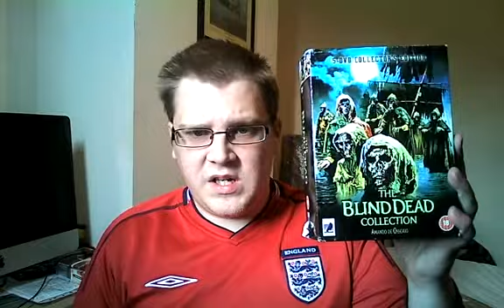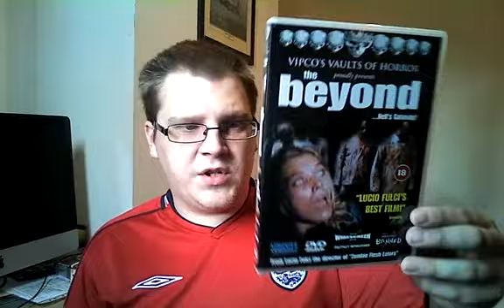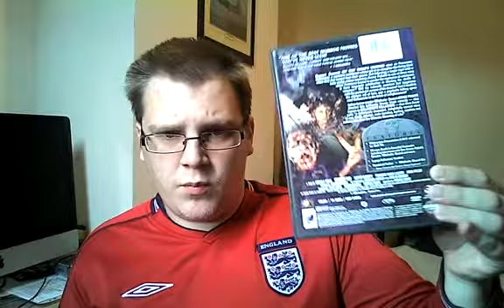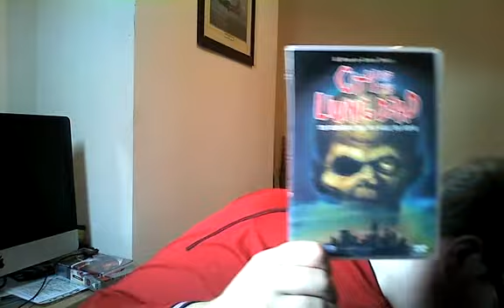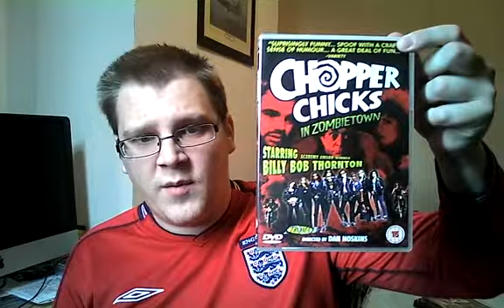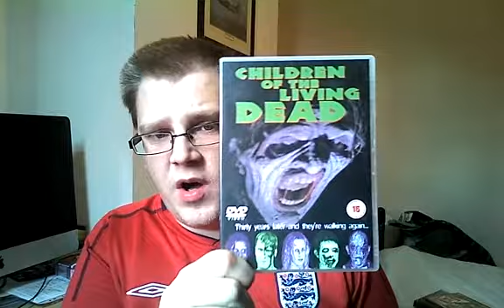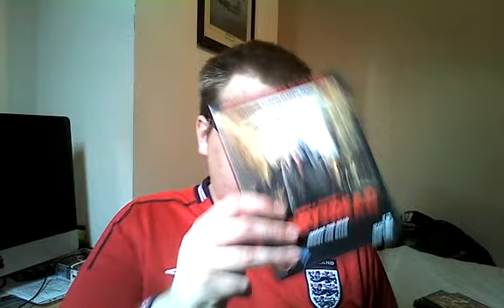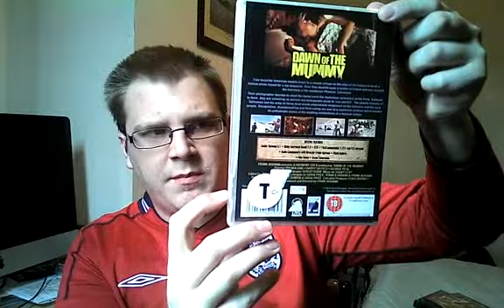My Zombie Films Collection Part 1